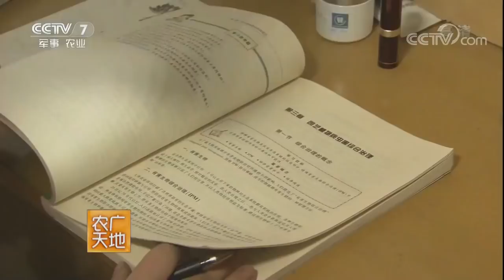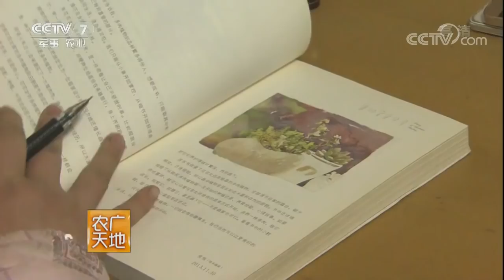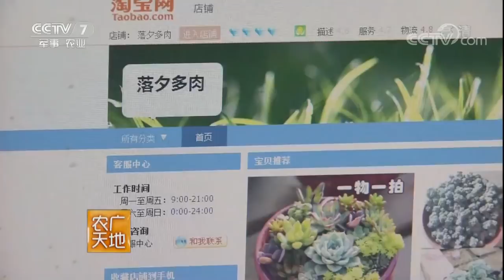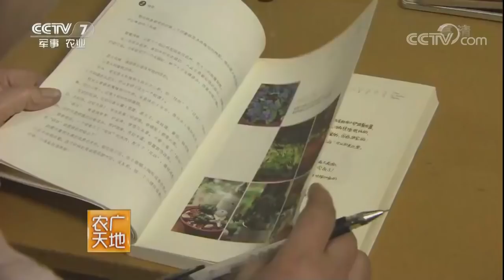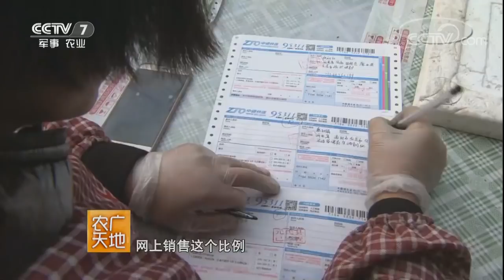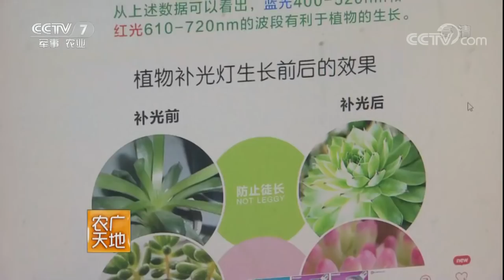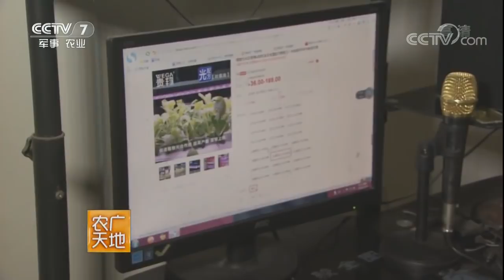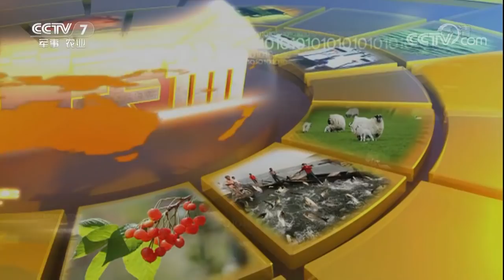20171019 农广天地 种下多肉收获多金